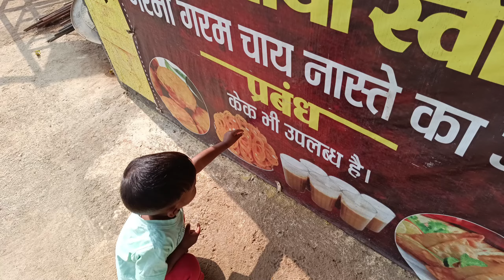Satvik sab Ko pareshan kar reha hai